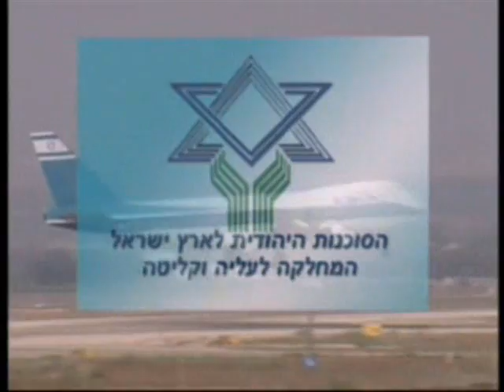Jewish Agency - Babait Beyahad Program - HEBREW